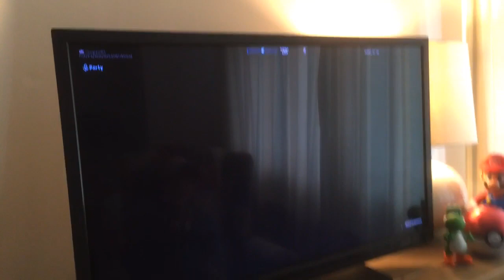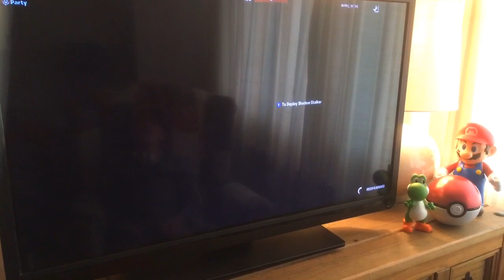Fortnite Live Doomsday Event June 15th